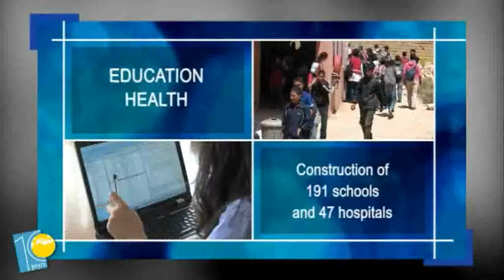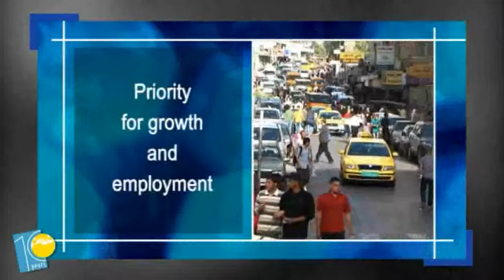10 years of FEMIP (short version)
The FEMIP (Facility for Euro-Mediterranean Investment and Partnership) has been the key player of the economic and financial partnership between Europe and the Mediterranean for the last ten years. This film illustrates, through concrete examples and beneficiaries' testimonials, its role in fostering growth and employment.